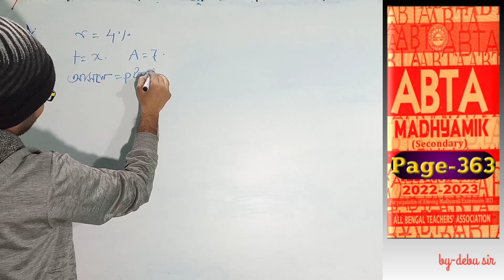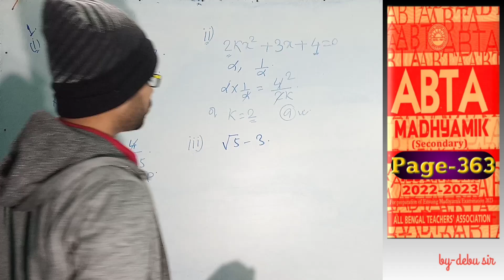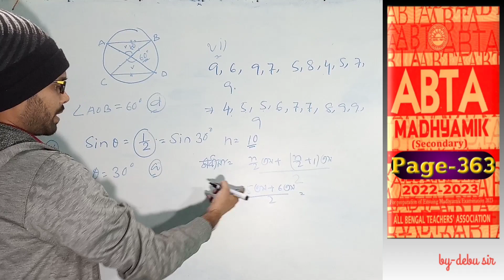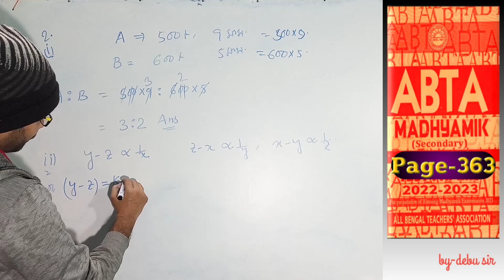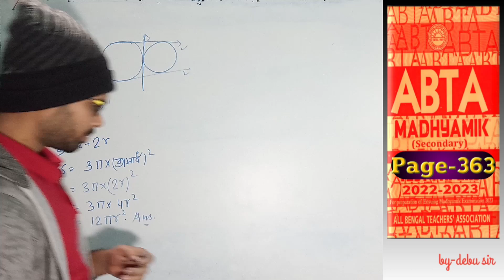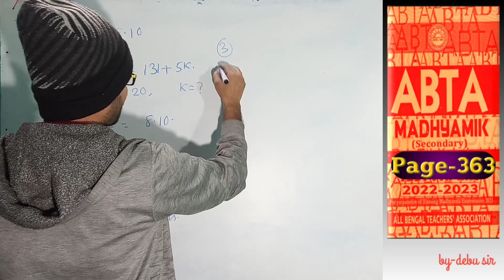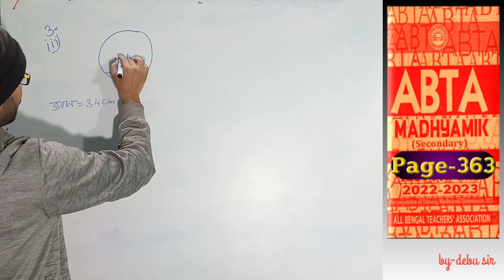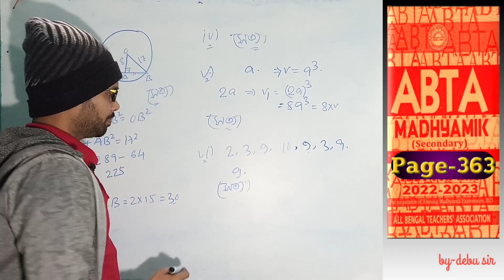2023 ABTA Test Paper Solve/Page-363/Madhyamik 2023/debu sir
ABTA Test Paper Solve/Page-363/Madhyamik 2023

Searching this video:
wbbse math question paper solution 2023 class 10
 wbbse board math solution abta test paper
new abta test paper solution madhyamik 2023
abta test paper madhyamik 2023 mathematics
10th class abta test paper madhyamik 2023
 madhyamik model question paper solution
math wbbse board math model question paper abta 2023
ABTA Madhyamik Test Paper Solution2023/Math/Class 10
ABTA Test Paper Solution 2023/WBBSE
abta test paper 2023 solution madhyamik 2023
abta test paper solution class 10th abta test paper solution 2023
new abta test paper 2023 solution madhyamik
2023 math test paper solution abta 2023 math question paper solution wbbse
ABTA TEST PAPER 2023 MATH SOLUTION WBBSE
ABTA Test Paper 2023 Solution/Madhyamik
2023 Math Test Paper Solution /WBBSE
abta test paper 2023 math solution madhyamik
2023 math question paper solution
abta test paper 2023 page 363
abta test paper math 2023 page 363
abta madhyamik test paper 2023 page 363
mathematics abta madhyamik test paper mathematics 2023 page 363
madhyamik test paper 2023  page 363
abta math 2023 page 363